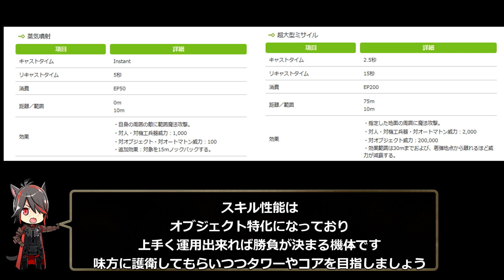【FF14】ライバルウィングズ指南動画【PvP】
Patch4.15で実装された新PvP「ライバルウィングス」の初歩的な戦い方を解説した動画です。

この動画を見たら勝てるというわけではありません。

●アイコン&キャラクター・・・すえみつぢっか先生